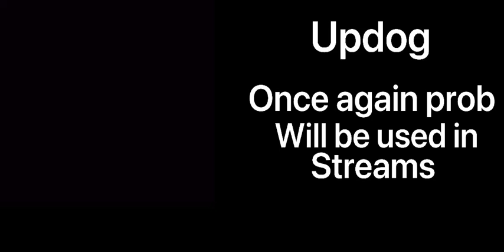Updog!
What’s Updog? Used for streams if you want to use it just ask!